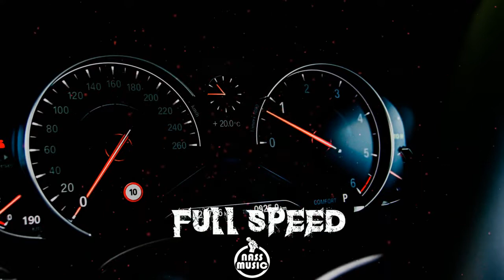Dancehall Riddim Instrumental 2020 - "FULLSPEED"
● 🎹 Produced by Nass Music Beats

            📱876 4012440